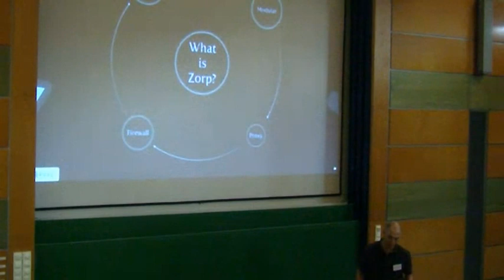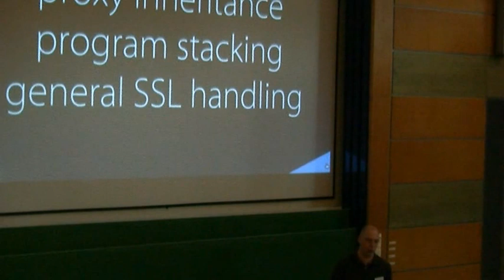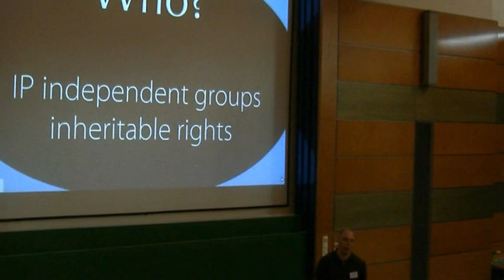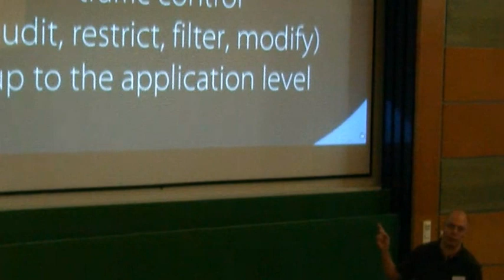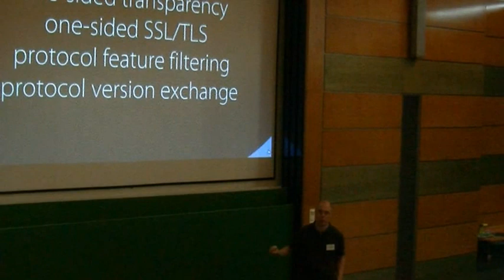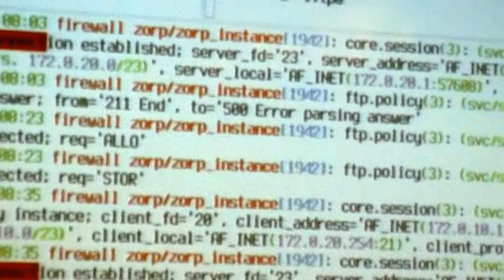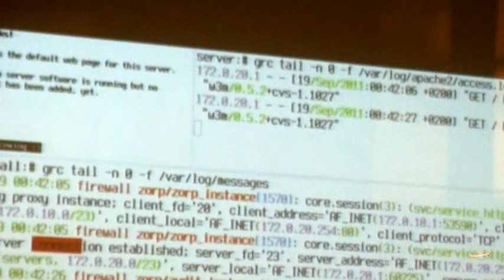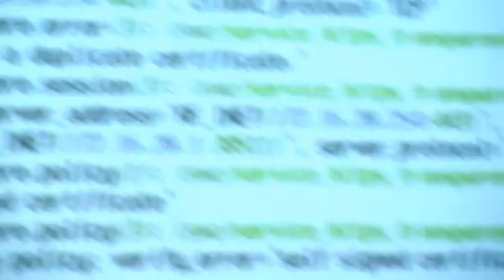Pfeiffer Szilárd: Zorp, a pokoli operátor tűzfala